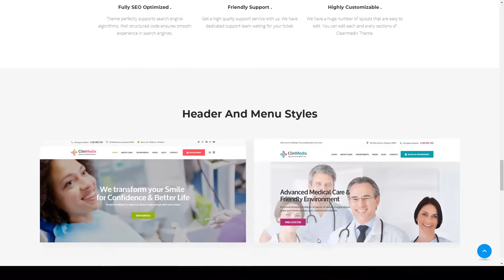Clinmedix - Health And Medical WordPress Theme rehabilitation patient Yukina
Columns 1

 Layout Fixed

 Tags business, clinic, dentist, doctor, health, hospital, insurance, medical, medicine, patient, pharmacy, rehabilitation, surgeon, treatment